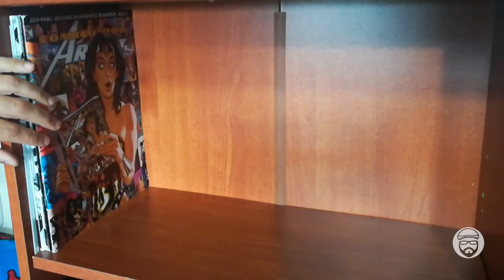MOVING AND SETTING UP THE NEW ART STUDIO | Vlog 01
Welcome to my new channel. In this video I wanted to show the change my art studio had when we move out to a new house, and how my action figure collection ended up looking.
I hope you enjoy this kind of vlog(ish) videos where I will focus on my art making process, creating comics illustration, woodworking, sculpture and my creative day to day life, and you will see a lot of my cats in here.